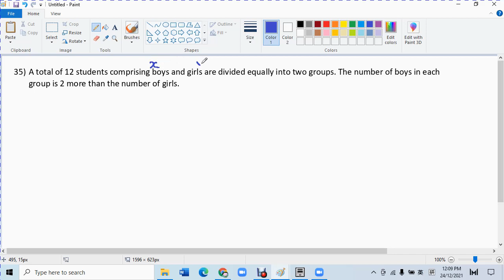F1 C6 Simultaneous Equation 应用题 Q 35